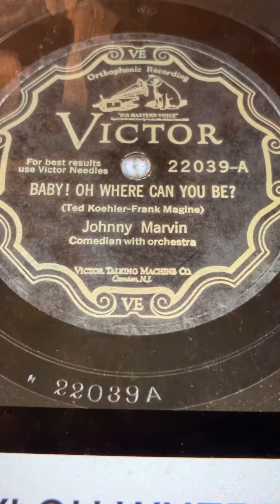Baby! Oh Where Can You Be? Johnny Marvin 1929